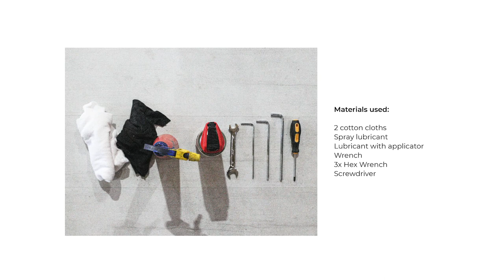How to Clean and Maintain a Ski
Ensure the proper functioning of your Ski with these tips and maintenance and cleaning.
Necessary material:
- 2 cotton cloths
- Spray lubricant
- Lubricant with applicator
- Wrench
- 3x Hex Wrench
- Screwdriver